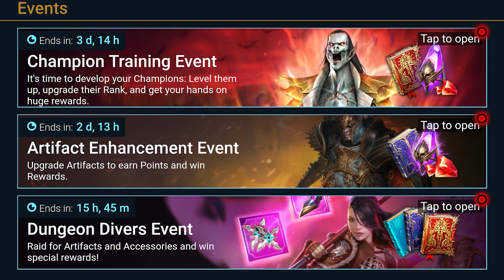Crash Bandicoot N. Sane Trilogy - Mike and Tony Tuesday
Install Raid for Free ✅ IOS ✅ ANDROID ✅ PC and get a special starter pack 💥Available only for the next 30 days

Mike and Tony play Crash Bandicoot N. Sane Trilogy for the PlayStation 4. They talk about the game, 90s wrestling promos, and Tony's awful gas. Crash Bandicoot N. Sane Trilogy is a platform game developed by Vicarious Visions and published by Activision. It is a compilation of remasters of the first three games in the Crash Bandicoot series: Crash Bandicoot (1996), Cortex Strikes Back (1997), and Warped (1998); which were originally developed by Naughty Dog for the PlayStation.